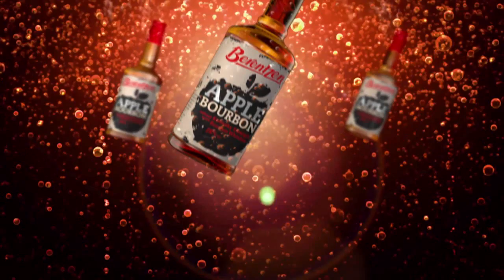Berentzen Apple Bourbon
Apple was never so bourbon! Two large, traditional spirits united: Berentzen Apfelkorn (apple shnaps) and Kentucky straight bourbon whiskey - an absolute innovation from the company Berentzen.